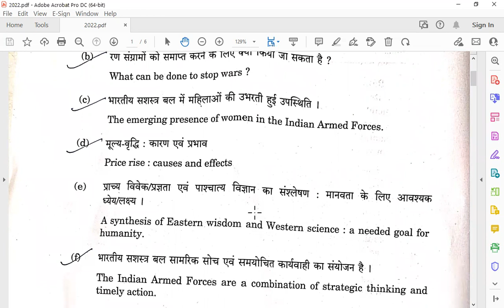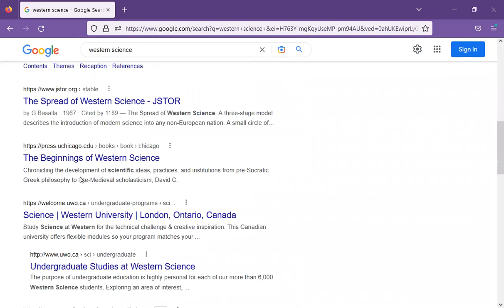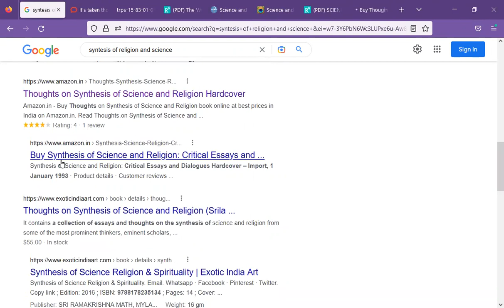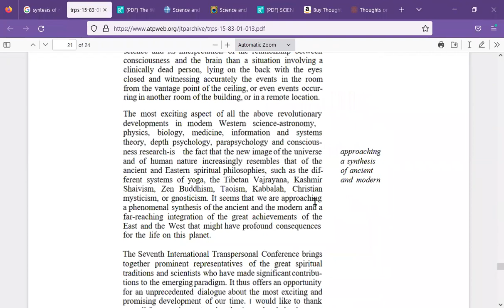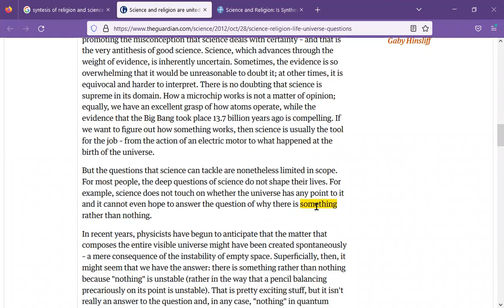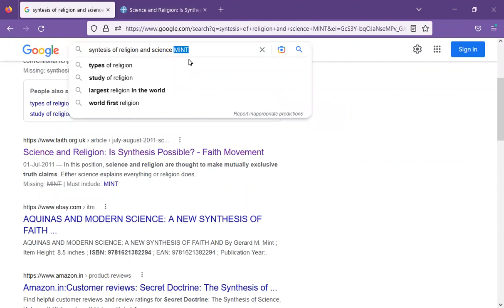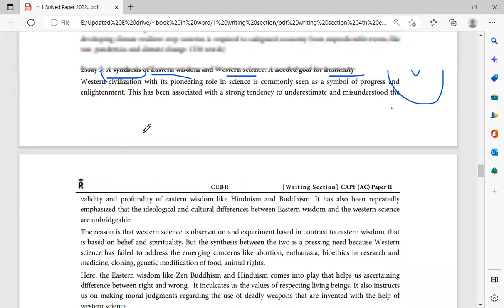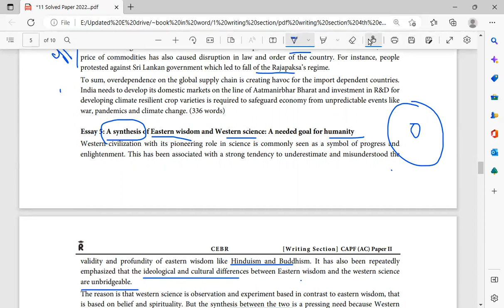6 How to search content on Google || Synthesis between Eastern Wisdom and Western Science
Rashmi Agrawal | English Faculty, Delhi | + 7 year experience